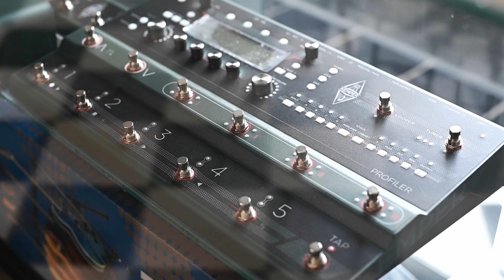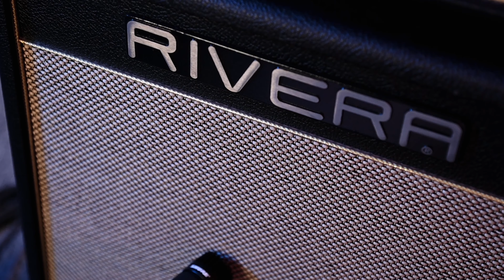RIVERA Clubster Royale Rec 50W TEST - GUITAR MANIAX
En esta ocasión les traemos un test de este gran Clubster Royale Rec 50W un GRAN amplificador con un sin fin de posibilidades!
Comenten que les pareció y que otros amplificadores les gustaría ver en el canal.

Gear usado en el video:
Mayones Regius PRO
ESP Eclipse
Caparison Horus FX-AM, Charcoal Black Matt, Natural Matt
RIVERA Clubster Royale Rec 50W
RIVERA Venus Deux 112 XL Extension Cabinet con G12H 70 Aniversario
Shure SM57
Steinberg UR22 MKII
Pro-Tools

GUITAR MANIAX
Manuel Acuña 228
Col. Centro Barranquitas
Guadalajara, Jalisco. México
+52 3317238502